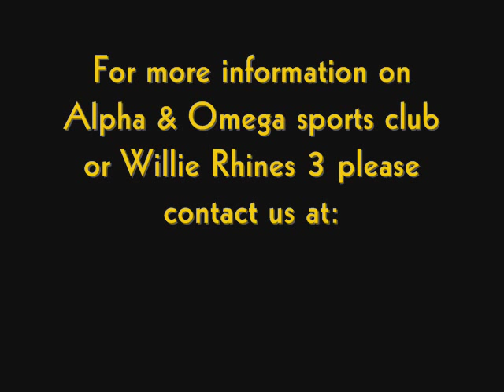8 year old basketball player Willie Rhines 3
Willie Rhines 3
Alpha & Omega Sports Club